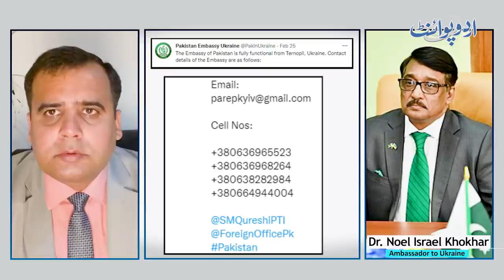Ukraine Se Pakistanio Ko Kese Nikala Ja Raha Hai? Ambassador Noel Israel Khokhar Ne Tafsilat Bata Di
Pakistani Ambassador to Ukraine Noel Israel Khokhar has said that all Pakistani students are being rescued. Flights are also being provided for this while Pakistanis are also being provided assistance to withdraw money from banks. Talking to Khalid Bhatti, anchor of Urdupoint based in Australia, the ambassador said that all Pakistanis are safe in Ukraine and emergency numbers have been shared with them.
Anchor: Khalid Bhatti